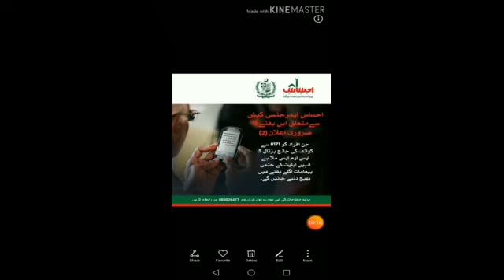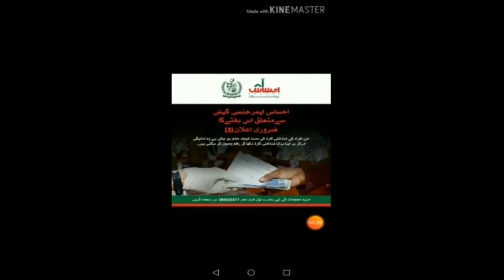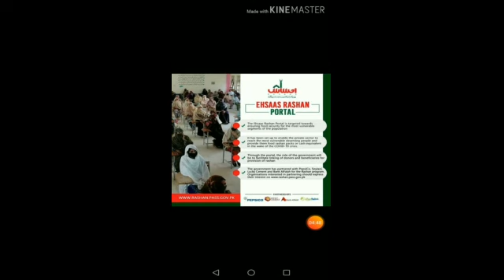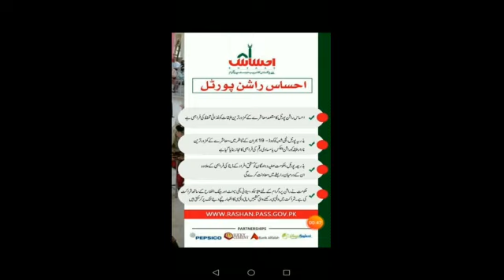Ehsaas Rashan & Ehsaas Emergency Cash Program New Update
Ehsaas Emergency Cash Program Latest Update 2020

Ehsaas Rashan Program Latest Update 2020